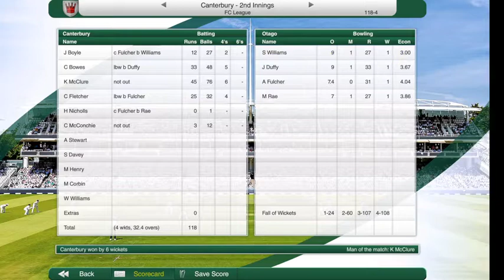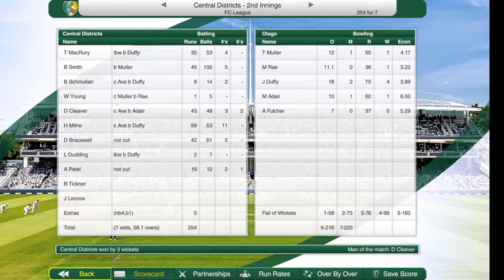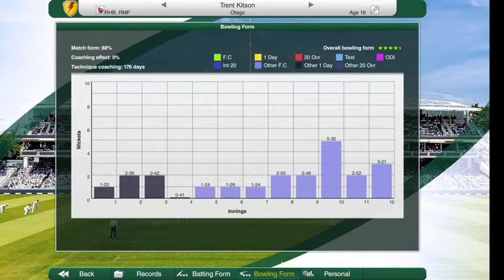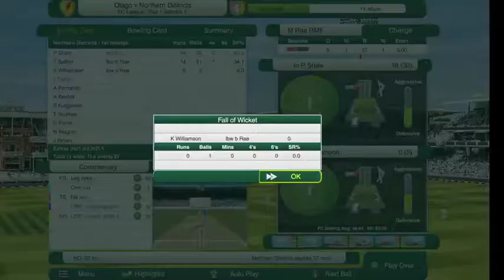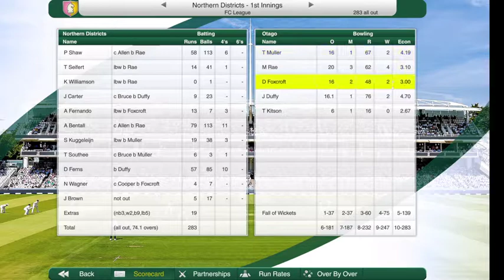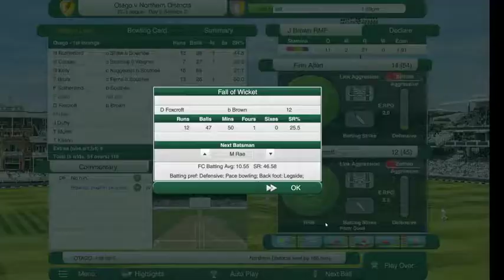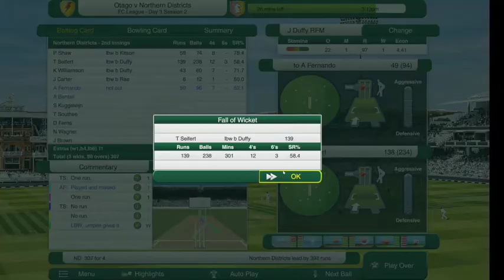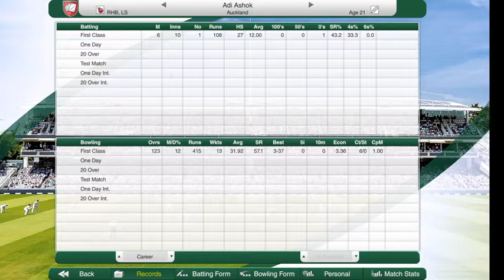Cricket Captain 2021 Otago Volts Career (Year 3) #8 Season Ender